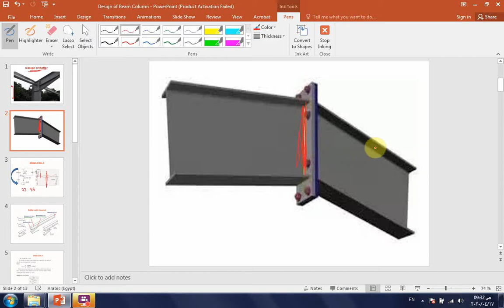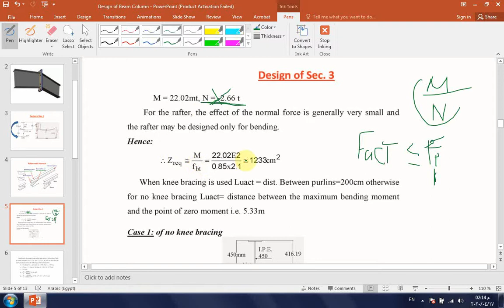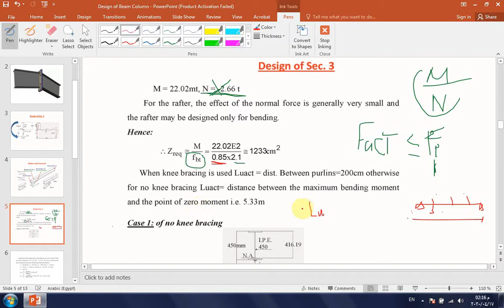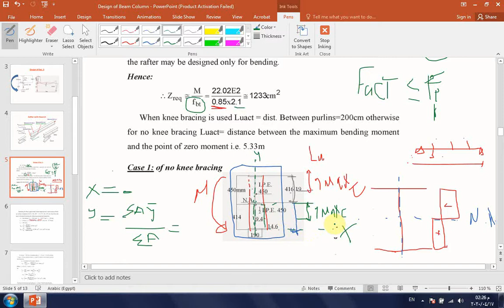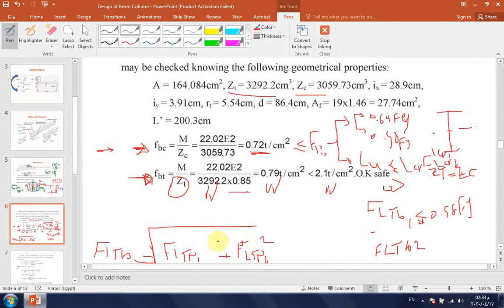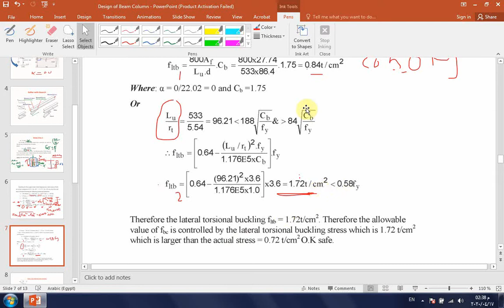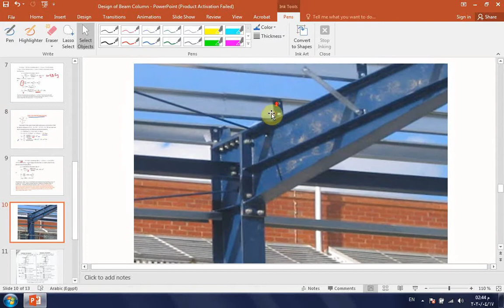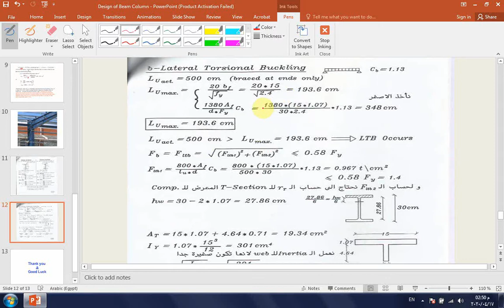Design of Rafter